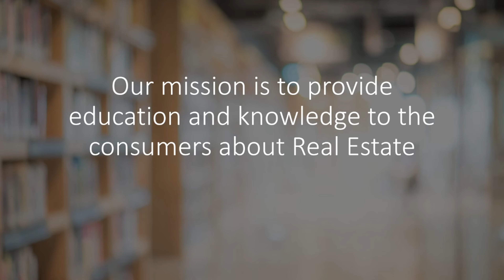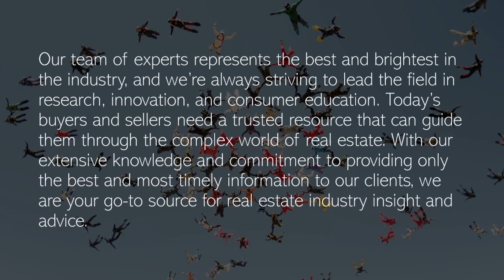WE WANT YOUR BUSINESS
Interested in buying or selling?
CALL TODAY (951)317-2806 ANSWER’S ARE FREE

The Art of Selling Homes and Helping people is my Passion...

Keller Williams Corona Realty 01406566